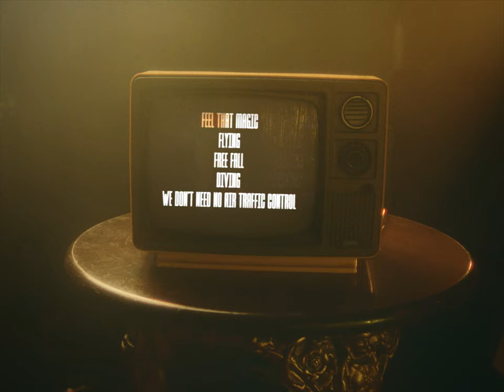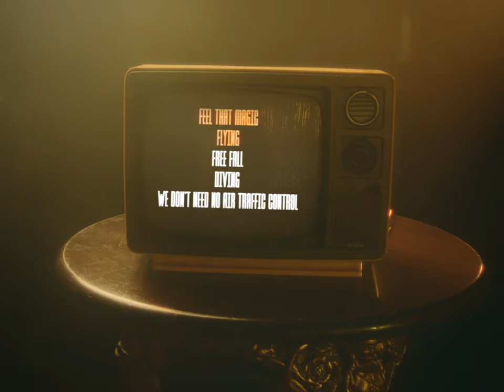Dutchkid - Superspeed feat. Fickle Friends (Official Video) [Ultra Records]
Official Video for "Superspeed" by Dutchkid feat. Fickle Friends